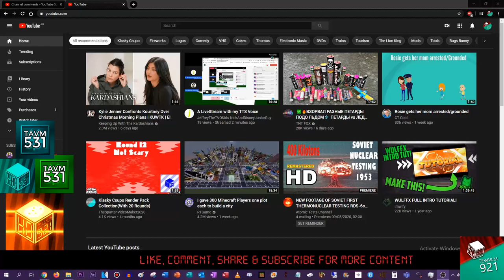Of course!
My home page has a filters up the top!!! But hey! There's a filter of my favourite logo from the 1990's and it says "Klasky Csupo!" Nice!